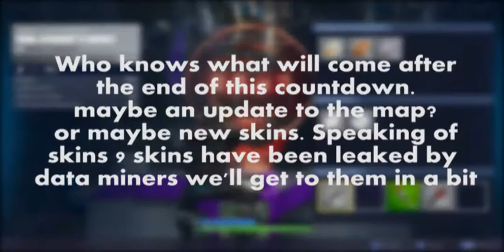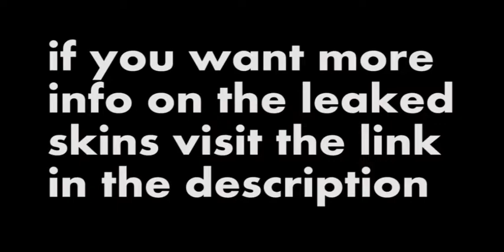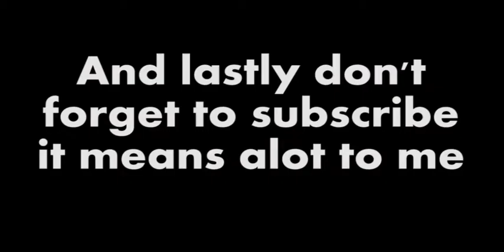FORTNITE - ROCKET COUNTDOWN + NEW SKINS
Dataminers have revealed new skins and cosmetics.